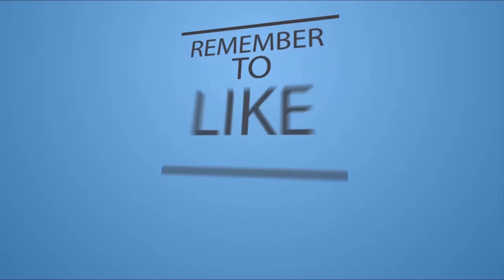Namak Pare Tea Time Snack Recipe In Telugu .:: by Attamma TV ::.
For Content, Method & procedure for this Recipes don't forget to visit our Exclusive Web site

This Recipe is Easy & Famous in India and today I am Going to Reveal the Secret How to Prepare same in a easy Method to make Right from your Home